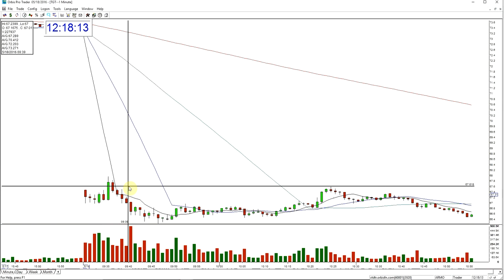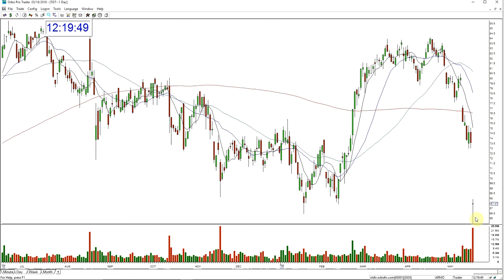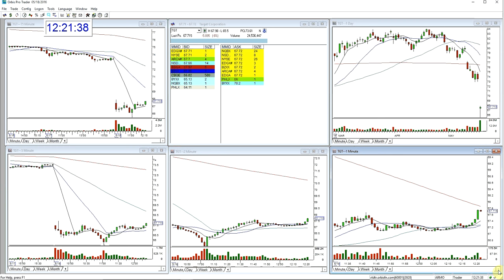TGT GOLDEN GAP 5- 18- 2016